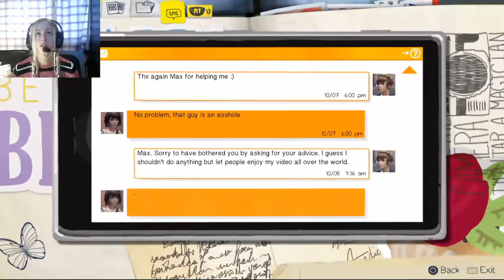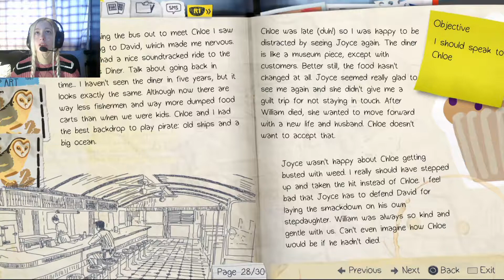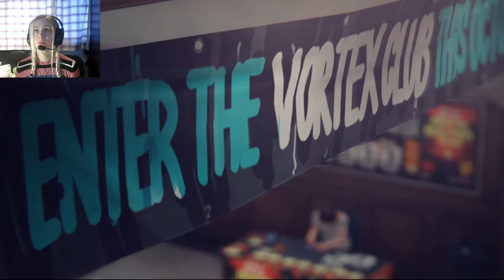5 Green Bottles And Railway Tracks | Life is Strange S1 Ep 2 #7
And this is why you don't go on Railway tracks.

✘Some of my favourite videos you may also enjoy

Nattie (◕‿-)